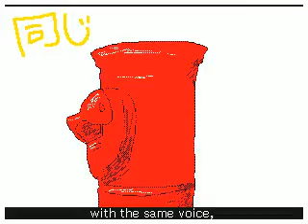My Name is Love Song PV (fanmade) マイネームイズラヴソングうごメモ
Okay but WHERE IS THE MY NAME IS LOVE SONG PV!
I found the translation somewhere on Tumblr. Oh, and since they're in Japanese, here's the credits at the end:
Song: My Name is Love Song
Artist: Neru